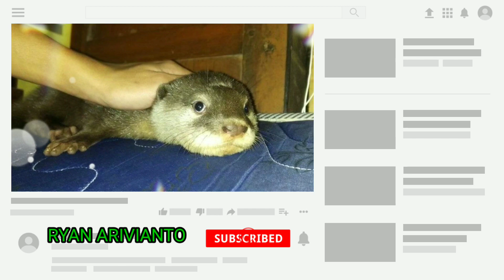Gk susah masuk kekadang come in sometimes otter cute animal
cara menjinakan otter tanpa susah masuk ke petcargo